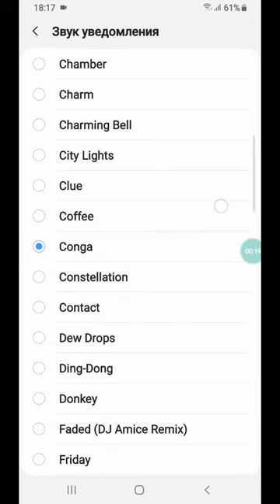Как изменить звук уведомлений в ватсап